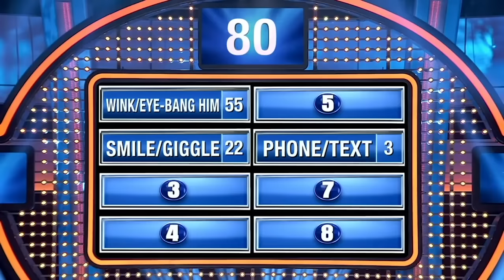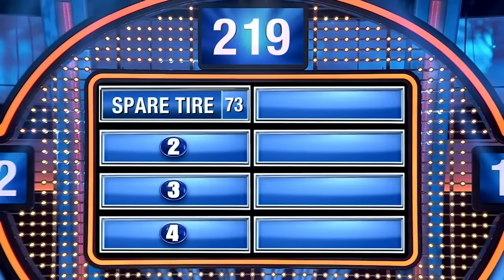BEST OF RU PAUL'S DRAG RACE On Family Feud With Steve Harvey